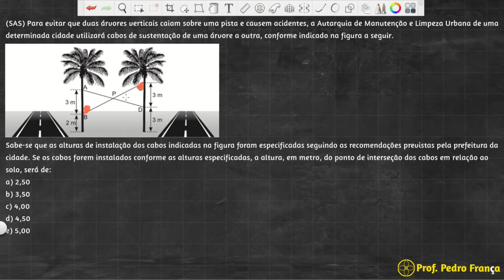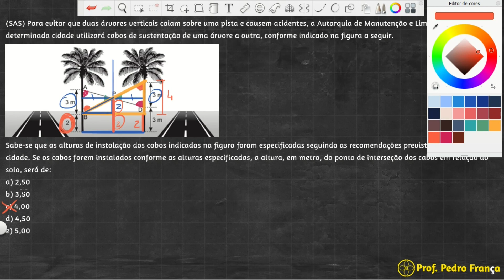(SAS) Para evitar que duas árvores verticais caiam sobre uma pista e causem acidentes...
Adquira agora mesmo o livro com MAIS DE 800 questões do ENEM de 2009 até 2020, separadas por assunto, por apenas R$ 29,90! E ganhe de bônus o MÓDULO VESTIBULAR e consultoria para dúvidas até dia 31 de outubro!

(SAS) Para evitar que duas árvores verticais caiam sobre uma pista e causem acidentes, a Autarquia de Manutenção e Limpeza Urbana de uma
determinada cidade utilizará cabos de sustentação de uma árvore a outra, conforme indicado na figura a seguir.
Sabe-se que as alturas de instalação dos cabos indicadas na figura foram especificadas seguindo as recomendações previstas pela prefeitura da
cidade. Se os cabos forem instalados conforme as alturas especificadas, a altura, em metro, do ponto de interseção dos cabos em relação ao
solo, será de:
a) 2,50
b) 3,50
c) 4,00
d) 4,50
e) 5,00